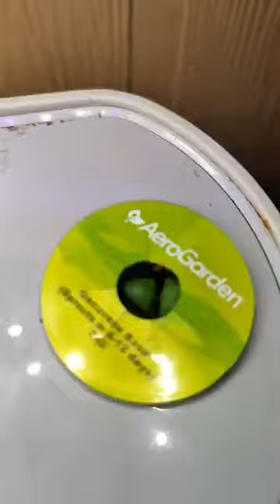Porch Chat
Hi! Cooking, cookery, or culinary expressions is the craftsmanship, science, and art of utilizing hotness to plan nourishment for utilization.

Cooking methods and fixings shift generally, from barbecuing food over an open fire to utilizing electric ovens, to baking in different sorts of stoves, reflecting neighborhood conditions.

At its  most  basic,  cooking means  applying  heat to  food. Whether the food is baked, fried, sautéed, boiled, or grilled, it's all cooking.

Evidence suggests our ancestors began cooking over an open fire over 2 million years ago. People still cook some foods over an open flame, in addition to using tools like microwaves, toasters, and stovetops.

People still cook some foods over an open flame, in addition to using tools like microwaves toasters, and stovetops.
Cooking traditional southern dishes..

See These Videos || How Recipes?